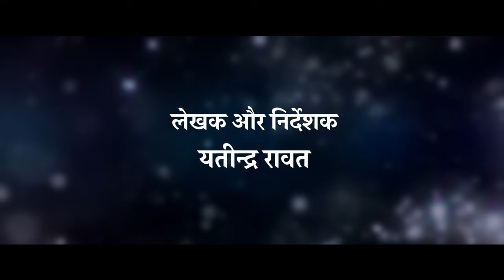उत्तराखण्डी फ़िल्म | अपणु गौं अपणु घौर। Movie Trailer 2024 | Cinematix Movies And Pictures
New Garhwali Movie 2024
☞ Movie - अपणु गौं अपणु घौर
☞ Singer - Pritam Barthwan, Anuradha Nirala , Beena Bohra, Suryapal Shrivan & Sunny Dayal
☞ Director - Yatindra Bhagwan Rawat (Bablu Rawat)
☞ Lyrics - Suryapal Shrivan
☞ choreographer - Pappu Khanna
☞ Producer - Raj Chawla , Sandeep Ruhela , Amardeep Singh
☞ Cast -   Kiran Kumar, Shahbaz Khan, Sudhir Rathi, Sushil Chaudhry ,Dolly chawla, Kunal singh Rajput, Uma rana , meenu sharma , Makul rana , Komal kimothi, Priyankarawat
☞ Story - Rupali Rawat
☞ D.O.P - Anil kumar vishwkarma
☞ Production House - Cinematix Movies And Pictures
☞ Label - Cinematix Movies And Pictures